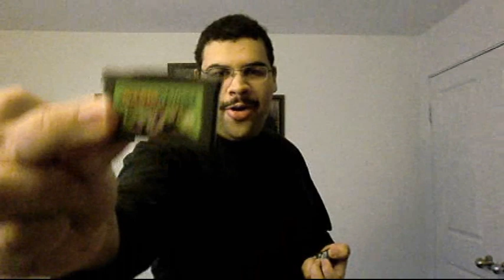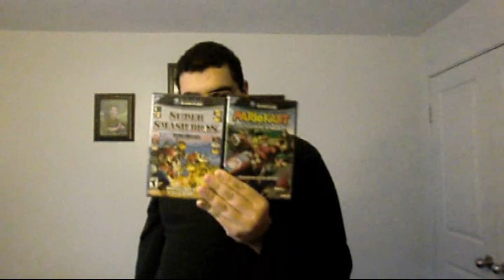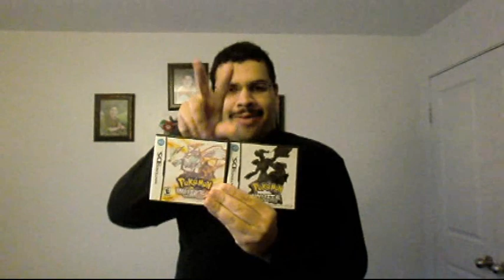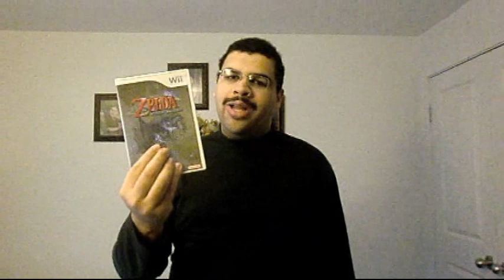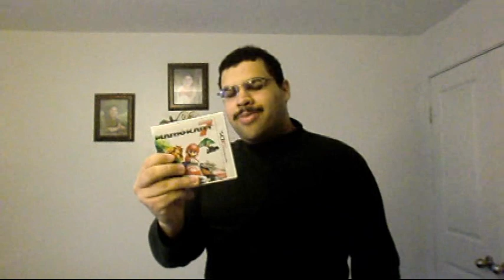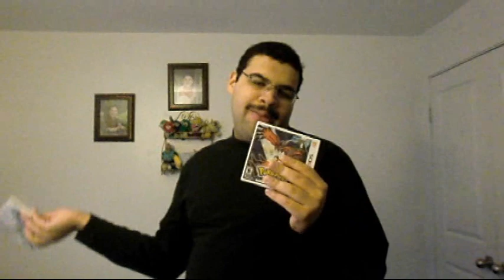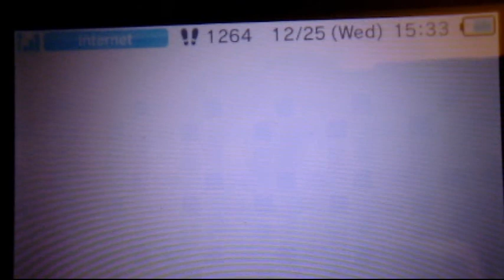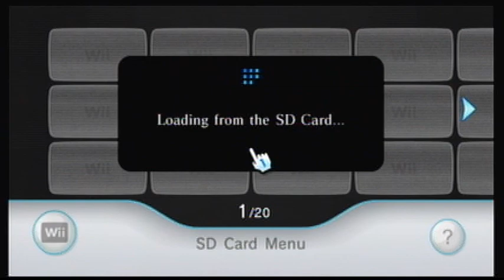Append to My Game Collection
Here's my game collection up to Christmas Day 2013.

To submit a portion of this video as "Clip of the Month", comment or PM me (heh!) the timestamp of the portion in question and "Clip of the Month" or "COTM". Thanks in advance.

You may also comment using PikCT on Twitter to guarantee a spot on Comment Time.